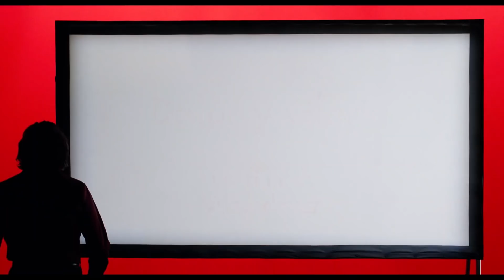Dolor y Gloria - Tráiler Oficial (Español)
La última película de Pedro Almodóvar llega muy pronto a cines latinoamericanos.

Estreno: 2019